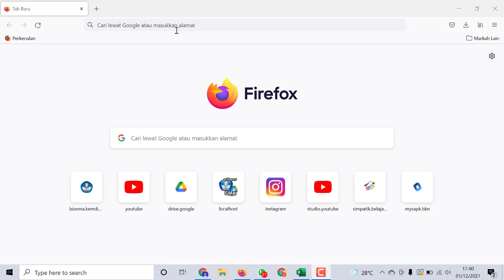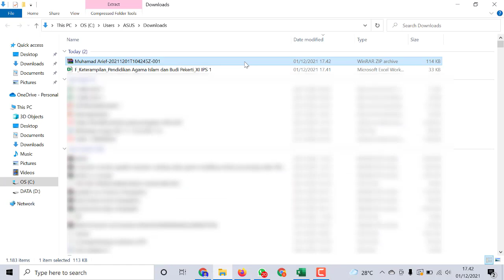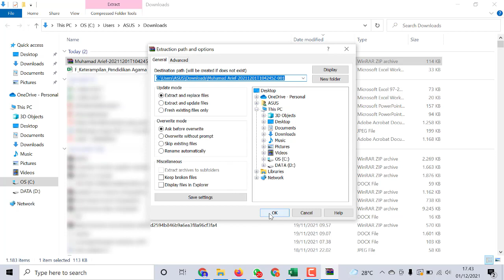Cara donwload file di google drive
tutorial google drive bahasa indonesia,
tutorial google drive unlimited,
tutorial google drive android,
tutorial google drive 3 cara upload file ke google drive,